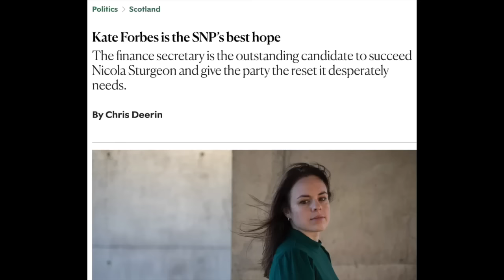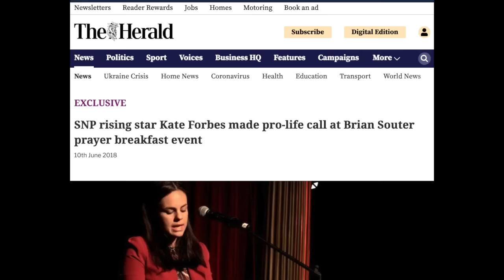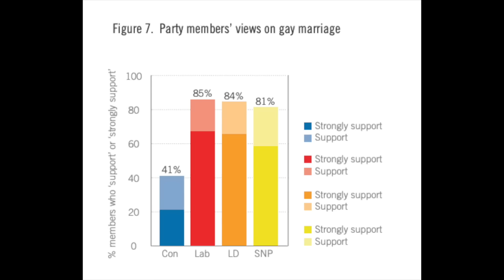Kate Forbes' CAR CRASH Campaign Goes Into Meltdown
Oh dear oh dear. Kate Forbes was the anointed successor to Nicola Sturgeon as Scotland's First Minister - by much of the media, anyway - but her campaign immediately went into meltdown when she revealed she'd have voted against equal marriage. How can a social conservative possibly be leader of an ostensibly progressive party - and how can someone who opposes civil rights for same-sex couples lead one of our nations?